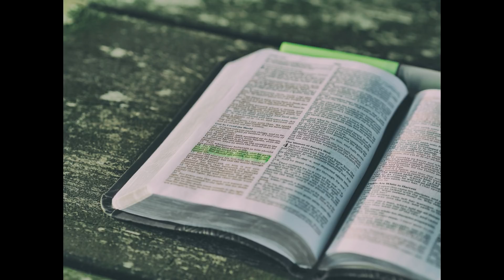Daily Prophetic Word for week 11